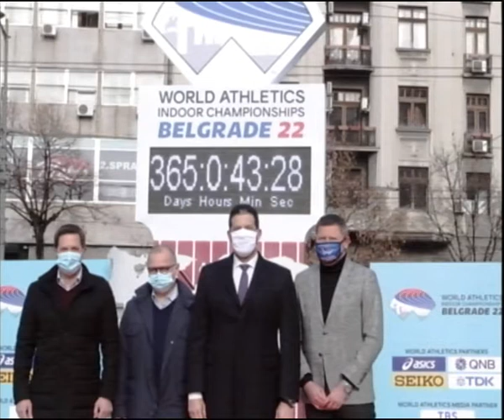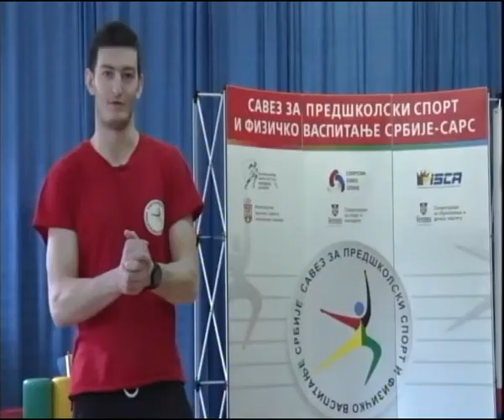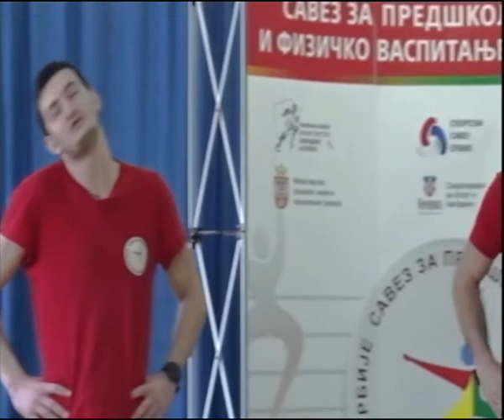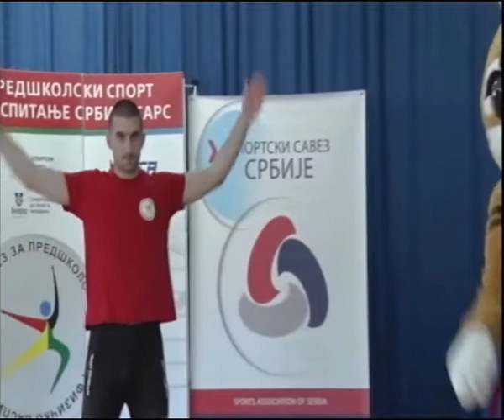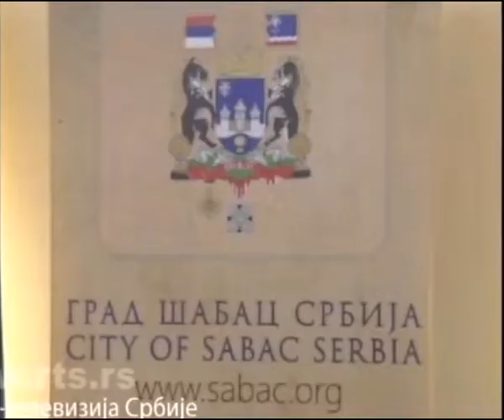SPORT I OKO SPORTA RTV GRACANICA 20 04 2021